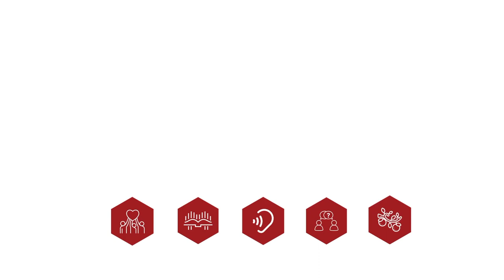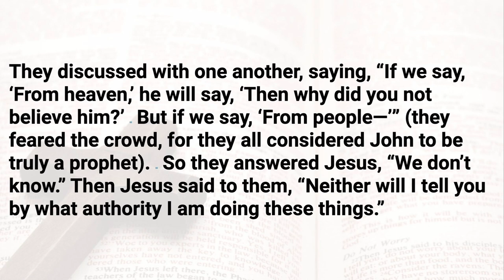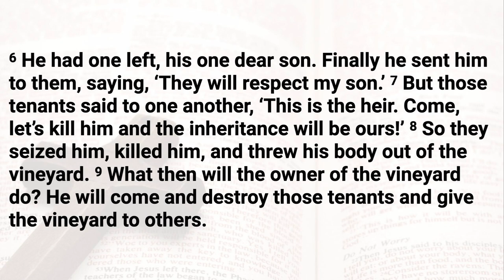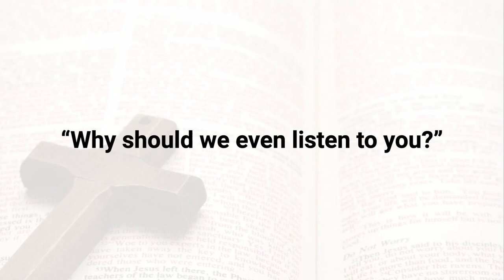Isn't Jesus a Republican? | Mike Lamson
Have you ever been convinced you were right about something, even thought it worth dying for, only to find out you were wrong?  Mike walks through this situation in a conversation Jesus has with the religious authorities. You don't want to miss this!